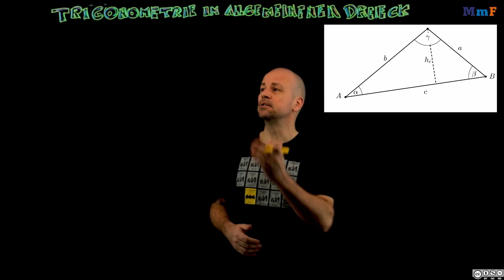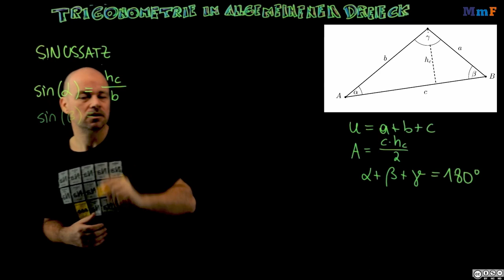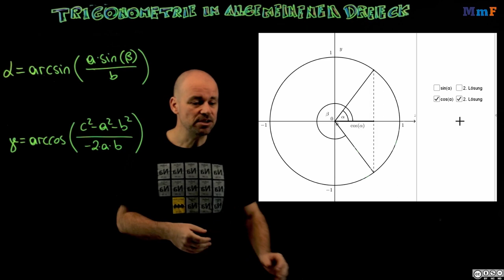Trigonometrie im allgemeinen Dreieck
Trigonometrie - Capstone